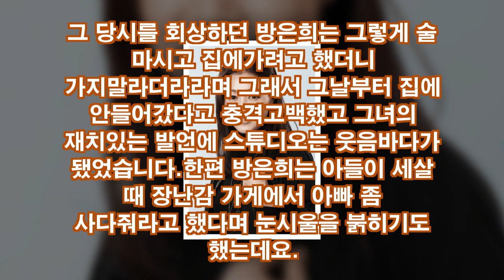방은희 전남편 , 사건 나이 재혼 김남희